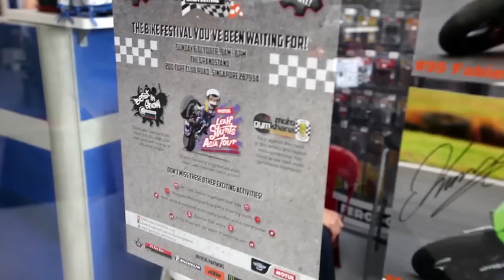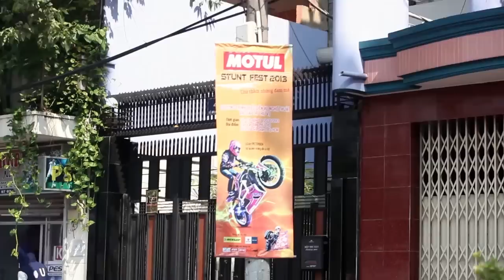The making-off of Leah Stunts Asia Tour 2013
It was never easy from the start - from shipping Leah's stunt bike 8,769 miles from Los Angeles to Singapore, to making sure everything of the back-to-back performances ran on clockwork precision. However, it wasn't all work and no play. Watch what went on behind the scenes during Leah's month-long tour of Asia!